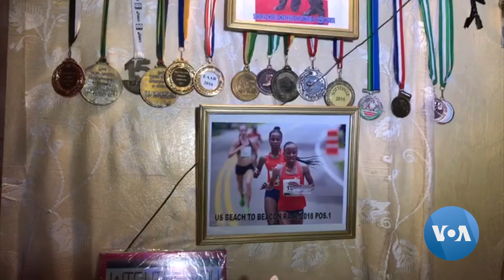Regular Competitions Help Kenyan Marathon Runners Win Medals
Kenya's reputation as a producer of world-class marathon runners was further boosted this month when Kenyans Eliud Kipchoge and Brigid Kosgei broke world records on the same weekend.  Running is a big thing for the East African nation, where regular competitions give Kenyans a chance to prepare for greater glory.  Mohammed Yusuf has more from Nairobi.